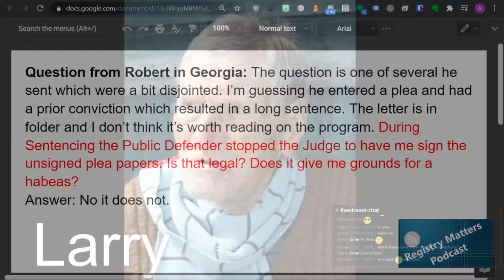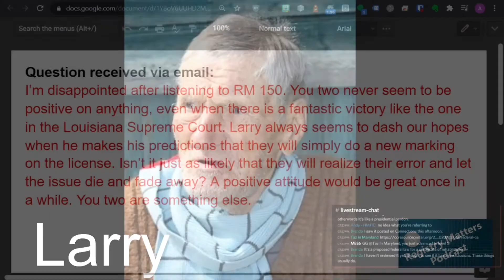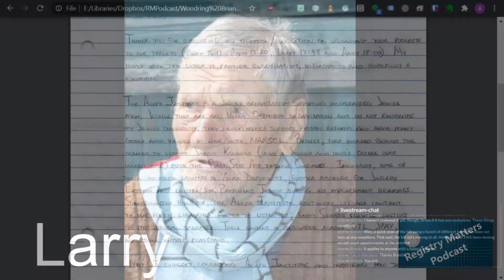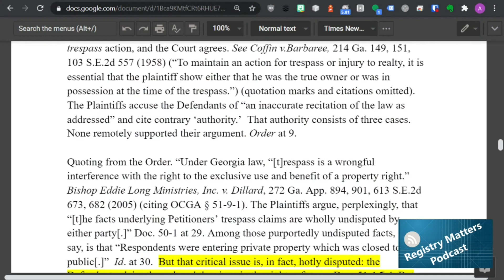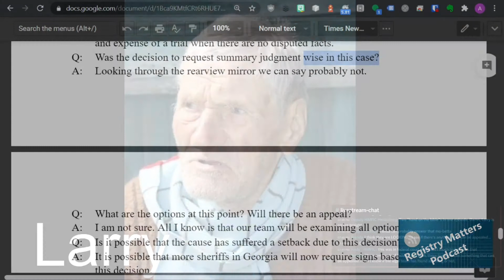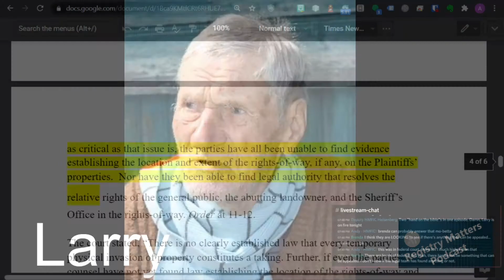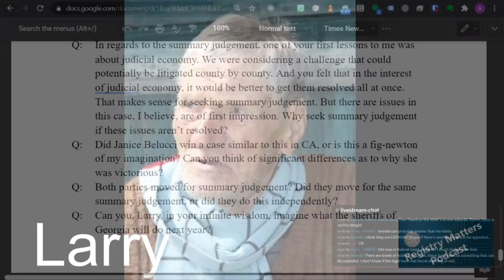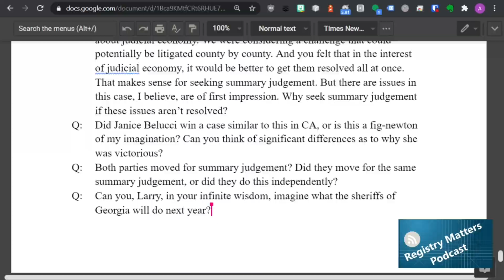RM151: Challenge of Halloween Signs in Georgia DENIED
Registry Matters 151 comes to you recorded on Halloween, 2020. We deliver very sad news about the challenge in Georgia challenging the placement of signs at the homes of PFRs. It's very disappointing.

[09:26] - Listener Q1 : The public defender stopped the judge to have me sign the unsigned plea papers. Is that legal? Does it give me grounds for a habeas habeas corpus?

[17:41] - Listener Q2 : Why aren't we ever satisfied with a victory?

[25:21] - Listener Q3

[33:37] - Decision in Butts County Georgia

Read the Transcript of RM151: Challenge of Halloween Signs in Georgia DENIED